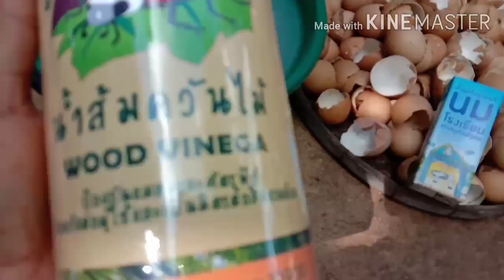ใช้รดบ่อยๆ พืชผักเขียวงาม ใบใหญ่ ทันใจ ป้องกันเชื้อรา แมลง ดินร่วนซุย ปลอดสารพิษ ทองปานปลูกผัก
เกษตรอินทรีย์ ปลูกผักสวนครัวไว้กินเอง ใบใหญ่ ใบเขียว บำรุงใส่ปุ๋ย ป้องกันแมลงเชื้อรา ทำให้ดินร่วนซุย หาได้ง่ายๆ
1 น้ำซาวข้าว 3 ลิตร
2 นมรสจืด 4 ช้อนโต๊ะ
3 น้ำเปล่า 3 ลิตร
4 นมรสจืด 4 ช้อนโต๊ะ
ใช้ส่วนผสม ทั้งหมดเข้าด้วยกันส่วนเปลือกไข่ใช้ โรย ในแปลงผัก แล้วใช้ปุ๋ยของเรารดตามเลยค่ะ
ส่วนน้ำส้มควันไม้ไล่แมลง ป้องกันเชื้อรา ใช้น้ำ 1 ลิตรใส่ป๊อกกี้น้ำส้มควันไม้ 1 ช้อนชา นมรสจืด 2 ช้อนโต๊ะ เป็นสารจับใบ ใช้ฉีดพ่นเลยค่ะ ใช้ฉีดพ่นและให้ปุ๋ยอาทิตย์ละครั้ง ใช้ได้กับพืชผักทุกชนิด
🌱ถ้าเห็นว่าคลิปนี้มีประโยชน์อย่าลืมกดไลค์กดแชร์กด Subscribe ทองปานปลูกผักขอขอบคุณสวัสดีค่ะ👍🙏